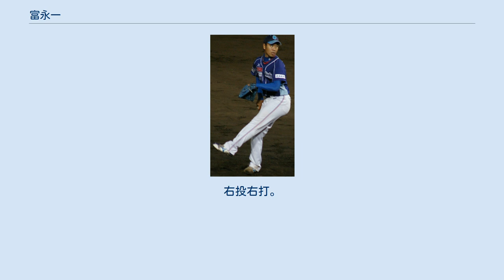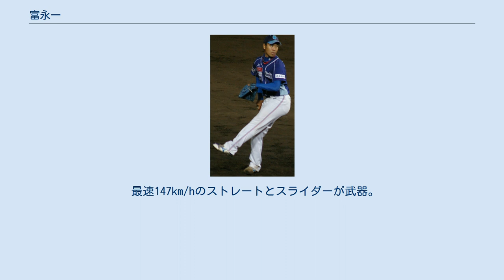富永一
富永 一（とみなが はじめ、1989年6月20日 - ）は、徳島県鳴門市出身の元プロ野球選手（投手）。
右投右打。
 鳴門高時代、3年時の夏は徳島県予選ベスト8で敗退。
 高校卒業後は、香川県高松市に本拠地を置く社会人野球のクラブチームであるアークバリアドリームクラブに3年間所属。
 2010年12月22日、四国アイランドリーグplusの徳島インディゴソックスに入団。
 2011年は、1年目ながらチームの守護神として活躍。
30試合に登板し、18セーブを挙げ最多セーブのタイトルを獲得。
防御率も1.20を記録した。
 2011年10月27日、プロ野球ドラフト会議で広島東洋カープから育成1位指名を受けた。
 2013年10月1日付で、球団から戦力外通告を受けた。
同年10月31日、自由契約公示された。
 2014年から、徳島インディゴソックスへ復帰。
このシーズンは途中で3度の調整による契約解除（練習生降格）を交えながら28試合に登板し、1勝1敗7セーブ、防御率2.40の成績であった。
シーズン終了後、退団（任意引退）。
その後、会社員を務める。
 最速147km/hのストレートとスライダーが武器。